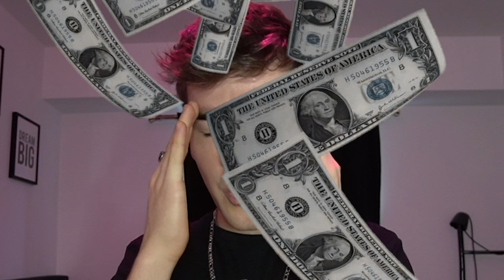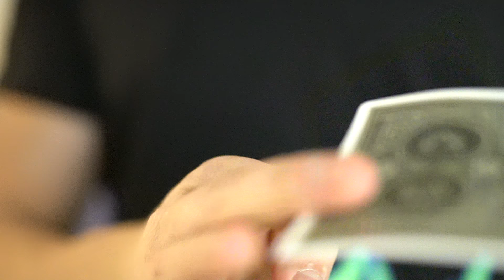100 LAG HÅRLAK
100 LAG HÅRLAK

FØLG MIG PÅ INSTAGRAM (JEPPE OLGAARD)